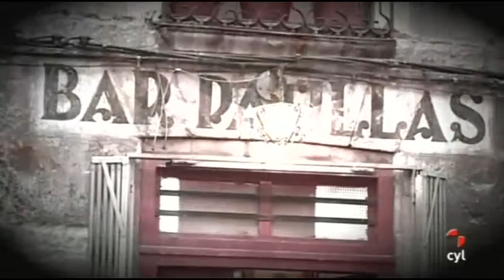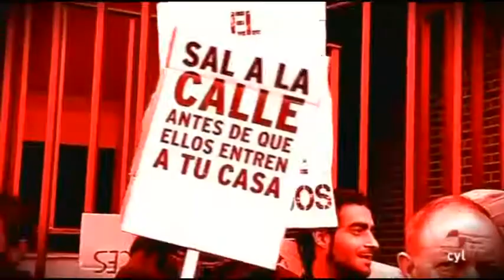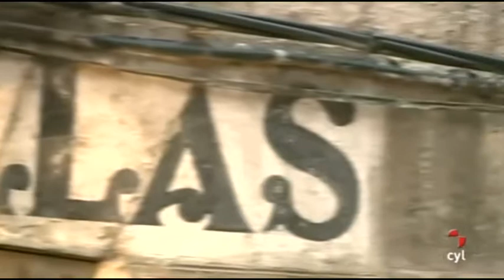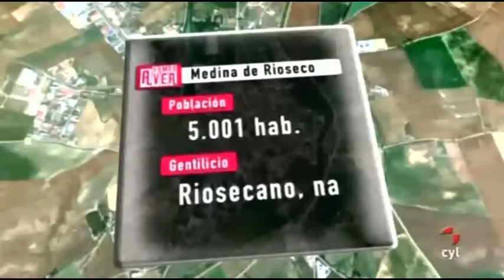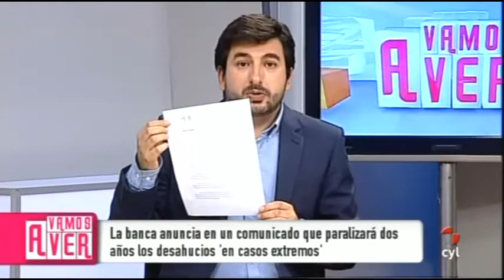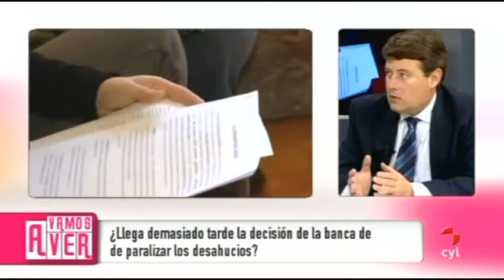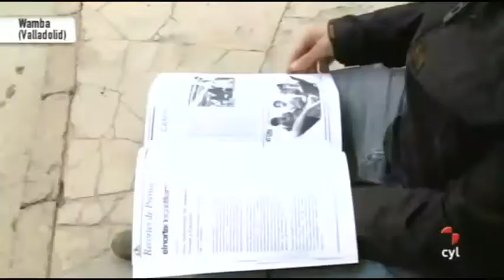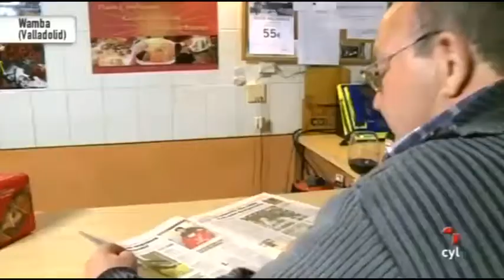Vamos a ver - (12/11/2012)